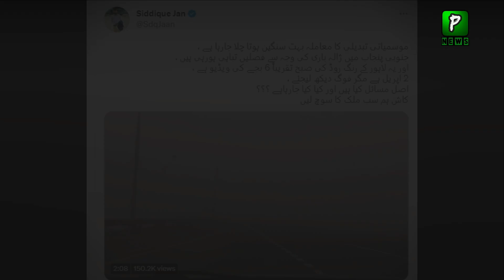Recent wave of climate change in Pakistan | siddique jan and orya maqbol shares video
Recent wave of climate change in Pakistan | siddique jan and orya maqbol shares video by Pakilinks News

Join Us On
ABOUT CHANNEL